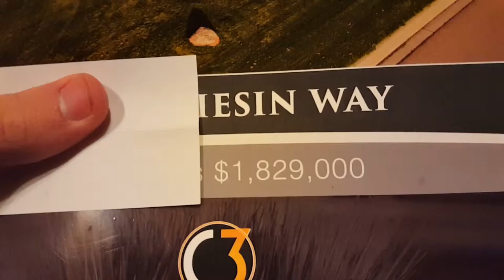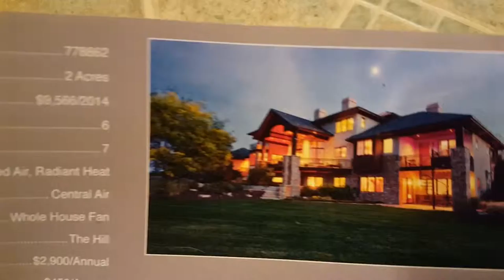$1,800,000 MANSION Lake Front Property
This is a custom designers dream with your own lake on 2Acres all to your self. And your neighbors are in home just as nice.